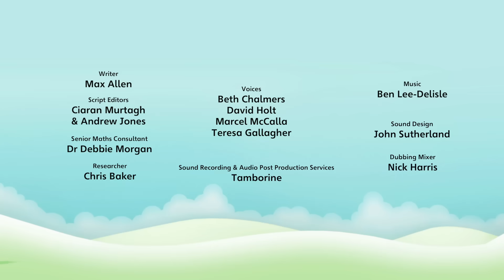Double Trouble | Full Episode - S2 E9 | Numberblocks (Level 2 - Orange 🟠)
One explores the Double Dungeon of Doom in search of the golden apples, doubling herself all the way up to Octoblock. Learn how to double and halve numbers up to 8 with the Numberblocks